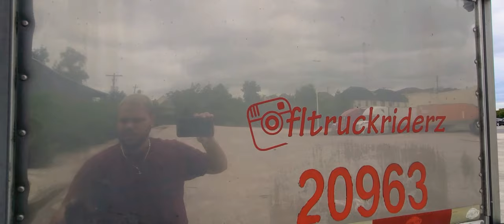Life Behind The Steering Wheel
Loading in South Carolina to Houston Texas Dream Chaser.